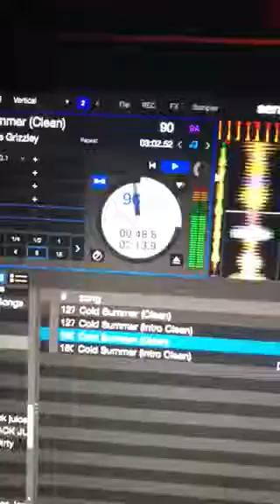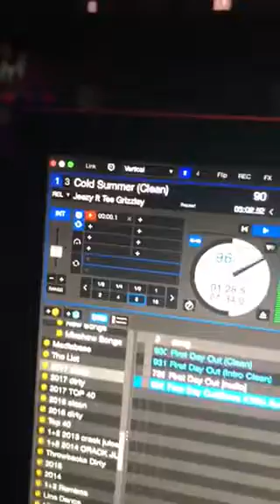Dj one plus 2 playing Jeezy Cold Summer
Z1079’s Dj One Plus 2 playing Jeezy’s Cold Summer